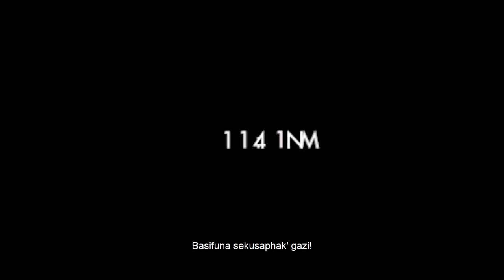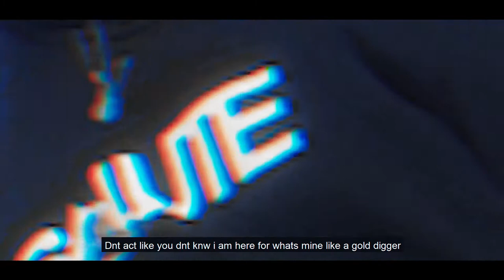H.B.O Lifestyle Freestyle (Official Music Video) Produced By Tweezy